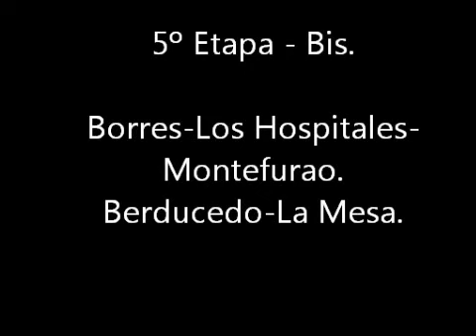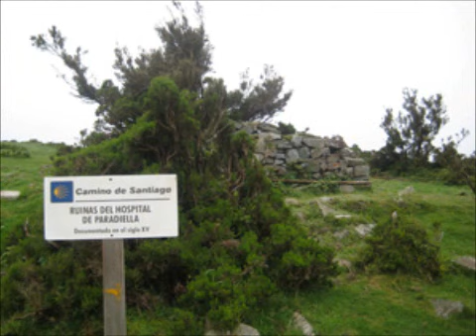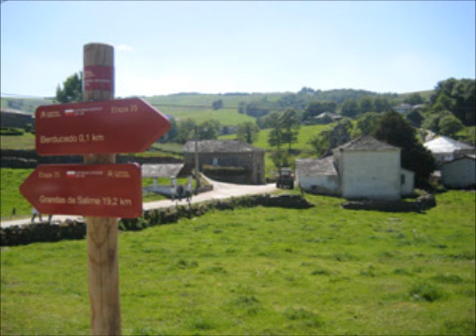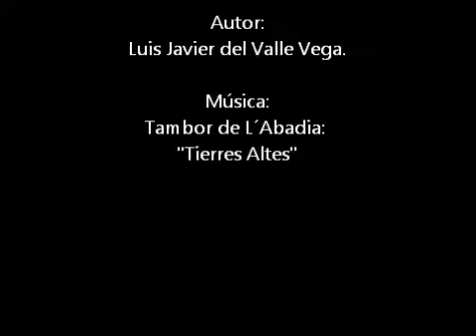C.Primitivo. Borres-Los Hospitales-La Mesa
5º etapa-bis.